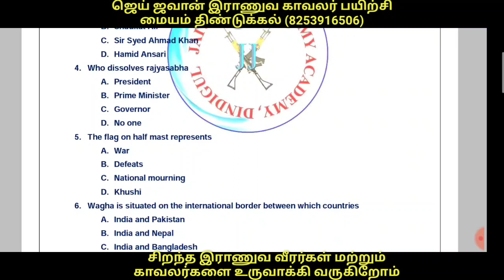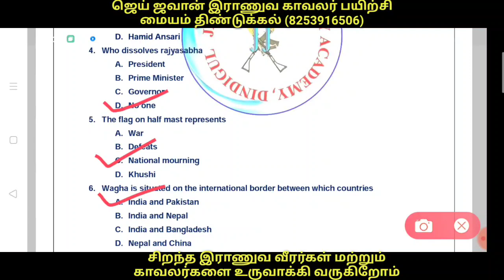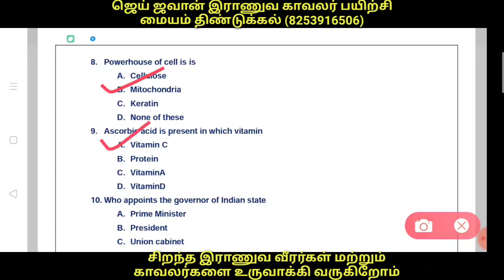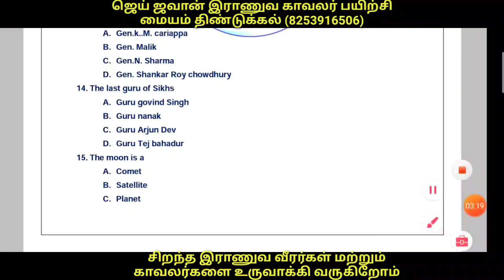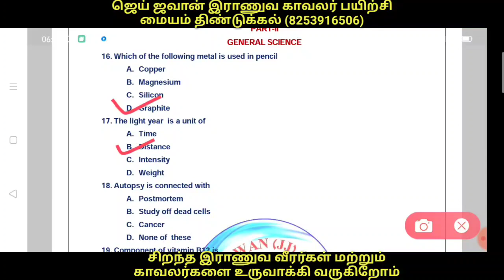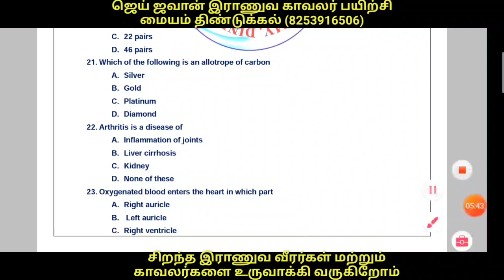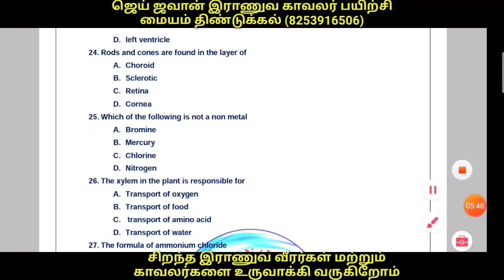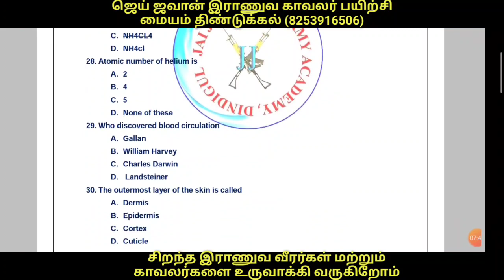INDIAN ARMY WRITTEN EXAM MODEL TEST#GD#TECHNICAL#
Indian Army written exam all trades model test paper and answer key